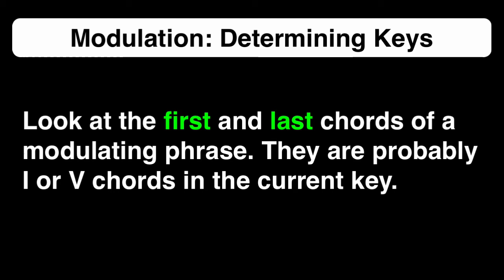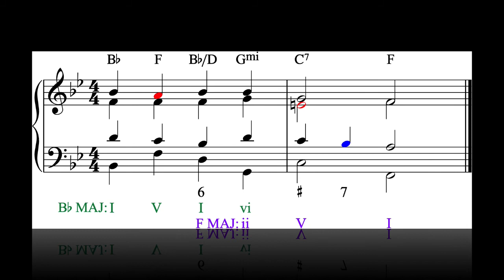Chapter #20-4 Analyzing and Part Writing Diatonic Modulations